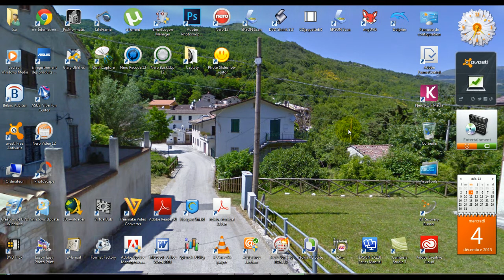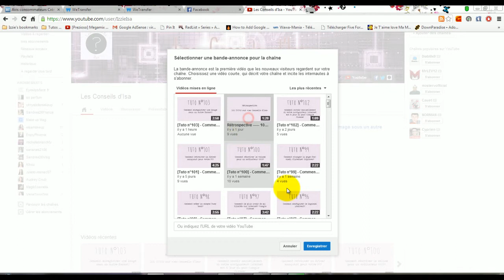[Tuto n°111] - Comment changer la vidéo de présentation dans Youtube? | Les Conseils d'Isa